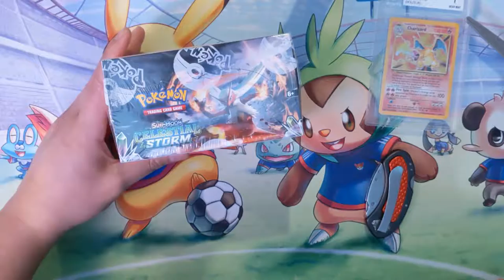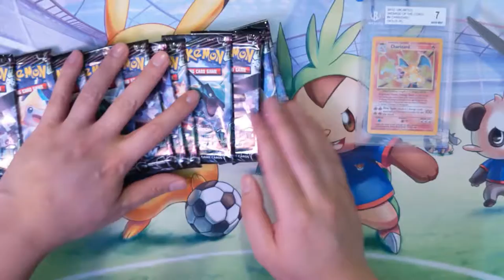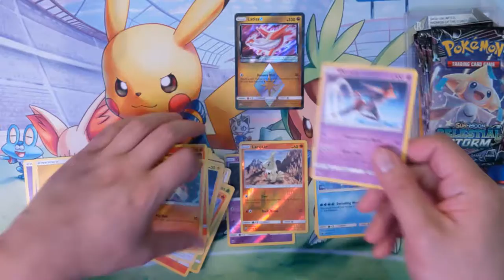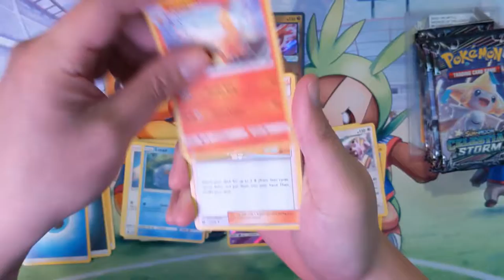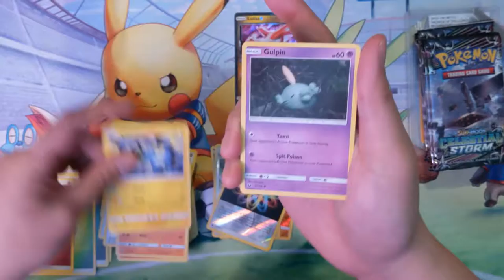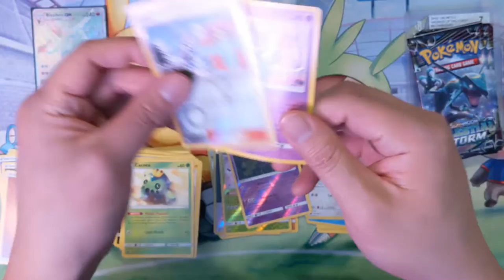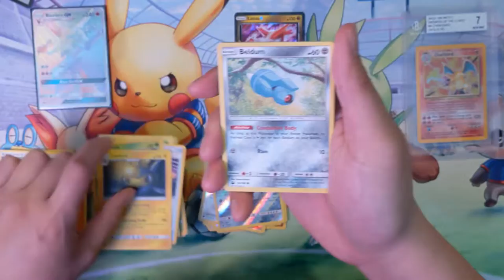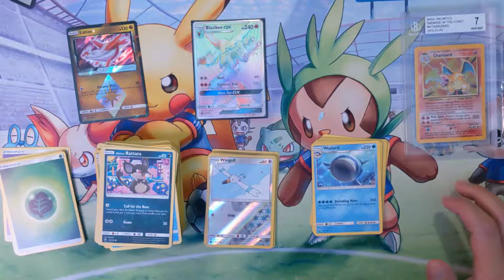Pokemon What HYPER rare did we get from Celestial Storm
We pulled a rainbow rare!